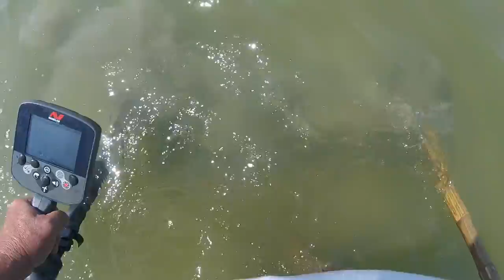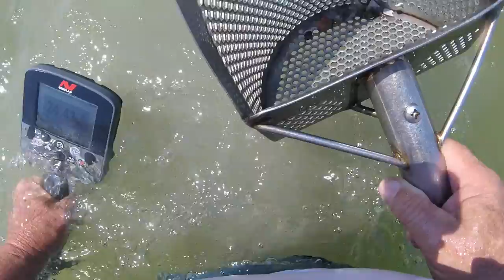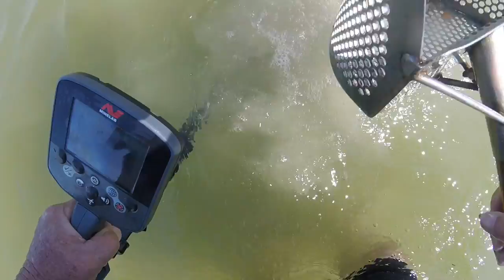RINGS...GOLD...COPPER..SILVER..MOOD...DOUG AND ME - NADA & BAY - 6/14/17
added pic of Doug's rings he found this weekend. his ctx was tuned in.
grass. bay spin. dinner with tim. see ya thur...

Please Visit my Knife Web Page for info.

GEAR I USE:
KNIFE STUFF
1 x 42" Kalamazoo  x 3
1 x 42" Viel
10" Eastwood Buffer - 2 speed
6" Baldor Buffer
3m Trizact sharpening belts